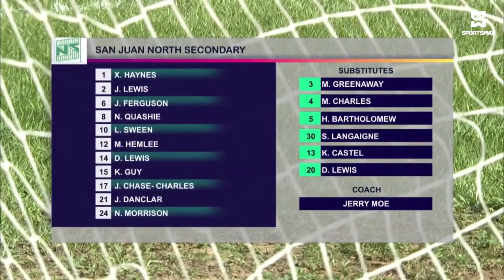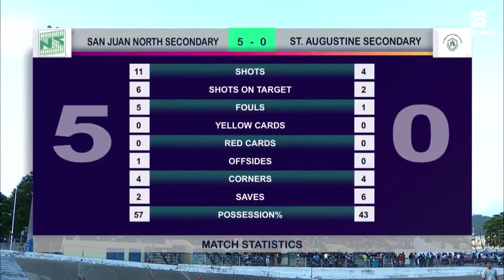San Juan North Secondary win 5-0 vs St. Augustine in T&T SSFL Intercol Zonal Semifinal! | Match HL